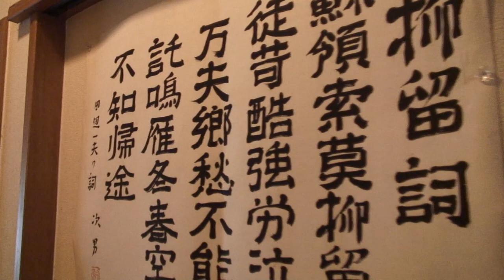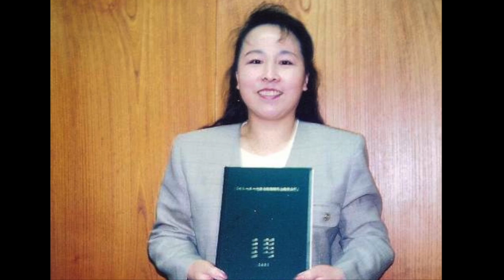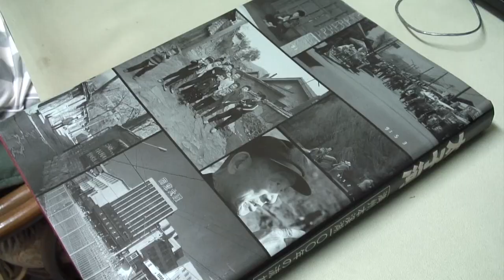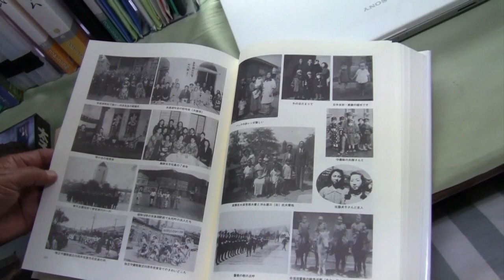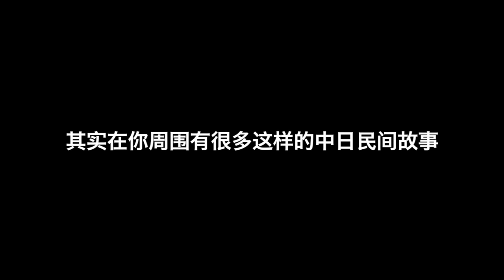「第１集【不变】~一个有中国"女儿"的日本老人~（特別奉献）」・我的中日故事系列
第一集【我的中日物語】・特別奉献纪录片

[音乐]　下野乙女　（二胡演奏　馬雪萌）
[企画、撮影、編集、旁白]　CEC Channel　（高橋、顧）
[Web设计]　CEC Channel （石川）
[协助]　中華精英会